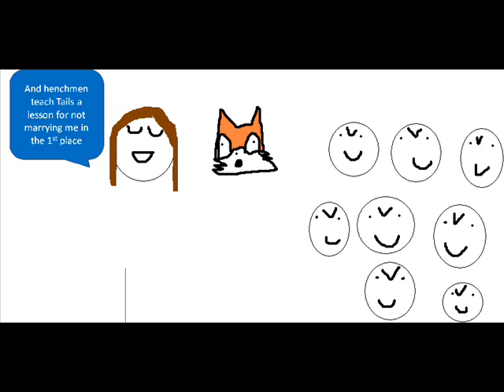poor unlucky Tails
ok...i know...im weird i was bored ok? just a little comic strip i made up.